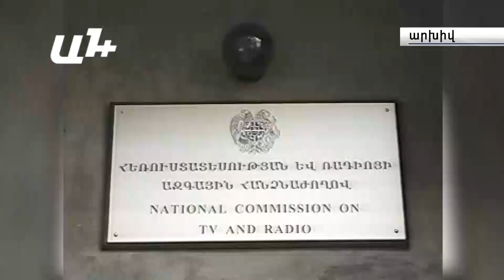Ոչ մի իշխանություն չի ցանկանում իրեն հայելու մեջ տեսնել.Մովսեսյանը՝ «Ա1+»-ի եթեր չվերադառնալու մասին